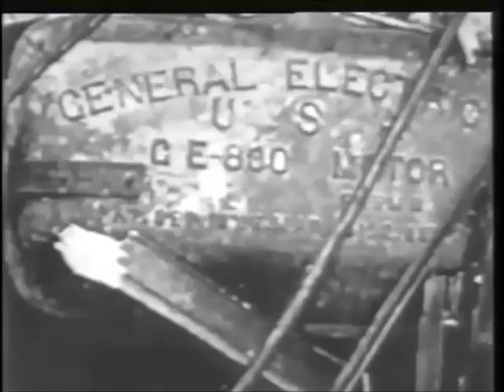COLLATERAL EFFECTS by VOLDBEN & LUCA PICCINI ART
A fusion between Voldben music and Luca Piccini paintings...